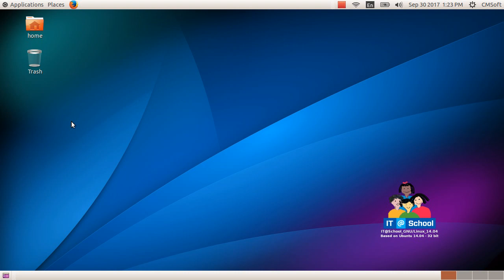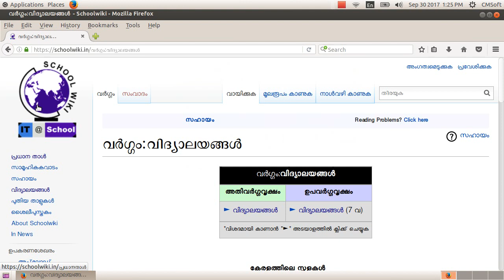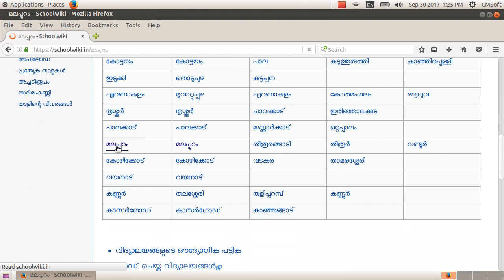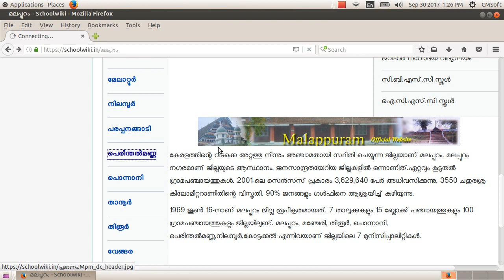ICT Tutorials Std 9 Cha 3.7 Internet കൈയെത്തും ദൂരെ അതിരില്ലാ ലോകംThe InfiniteWorld Within OurGrasp